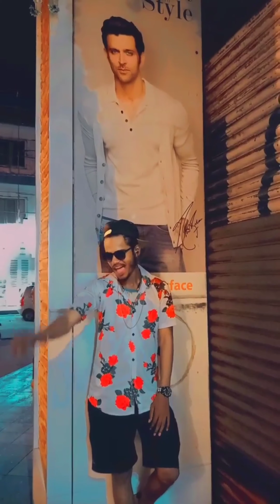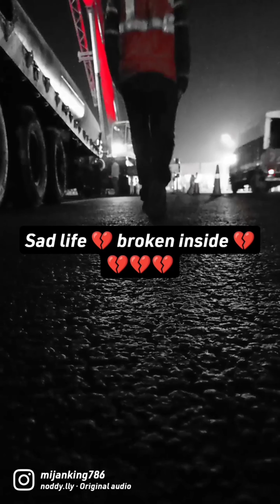new tik tok 😂😂 video 😂😂😂😂😂😂😂😂😂. 😂 😂 😂 😂😂 ❤️❤️🌹❤️🌹🌹🌹🌹❤️🌹❤️🌹❤️🌹❤️🌹